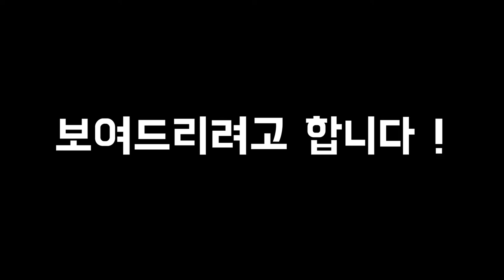공벌레 감성 시네마틱 영상 [Isopods Cinematic Video]